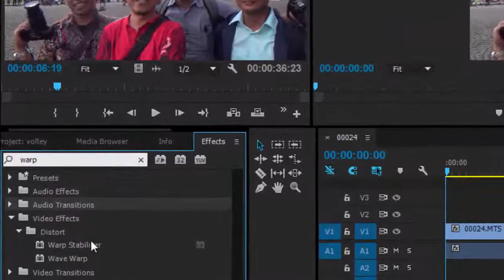Adobe Premiere Tutorial : Mengurangi video bergoyang dengan Warp Stabilzer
Warp Stabilizer adalah effect di CS6&CC untuk mengurangi shake pada video.